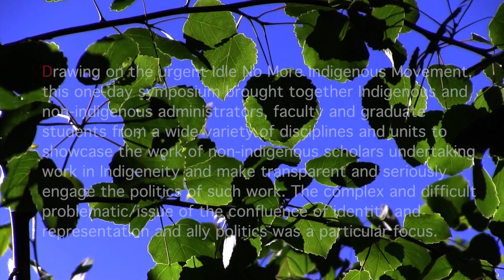Closing Plenary Part 2 with Anna Kindler- We Too Are IDLE NO MORE: UBC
Seminar organized by the Centre for Culture, Identify and Education (CCIE), in collaboration with the Office of Associate Dean of Indigenous Education.  University of British Columbia.

Drawing on the urgent Idle No More Indigenous Movement, this one-day symposium brings together Indigenous and non-indigenous administrators, faculty and graduate students from a wide variety of disciplines and units to showcase the work of non-indigenous scholars undertaking work in Indigeneity and make transparent and seriously engage the politics of such work. The complex and difficult problematic/issue of the confluence of identity and representation and ally politics is a particular focus.